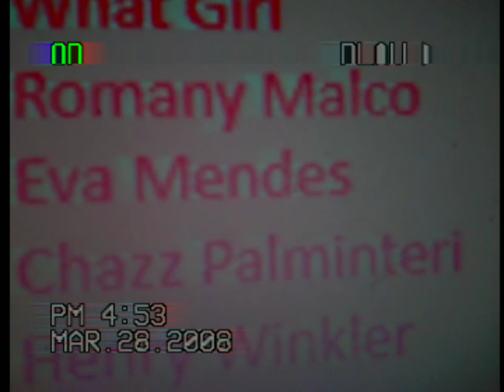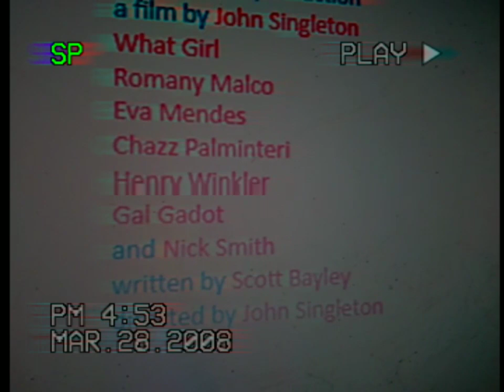What Girl (2006) Encore WAM 2008 part 1